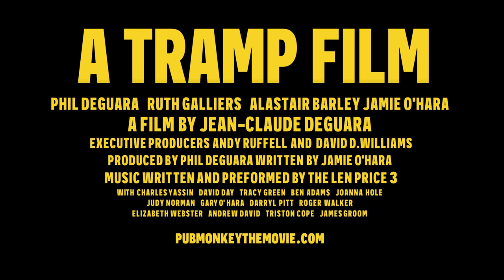The Tampon Applicator!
HIS LIFE WAS A DISASTER, UNTIL HIS GIRLFRIEND GOT KIDNAPPED!
EDDIE (Phil Deguera) IS A PUBMONKEY, he’s an amateur philosopher, a chronic loser and Frank Sinatra fan. His only discernible talent is entertaining lowlifes in the pub for free drinks.

Lately his life has taken a downward turn as he has become stuck in a dead-end job in a shoe store. One morning he receives a phone call from a crazy drug addict known as “Loony Noonie” (Alastair Barley). He accuses Eddie of stealing a shipment of cocaine and gives him till 8pm that evening to return it or he’ll kill his girlfriend (Ruth Galliers).

Eddie knows nothing about the cocaine or why his girlfriend has been taken. He decides to rally a bunch of people from his colorful past in a bizarre rescue attempt, including an aging gang of builders collectively referred to as “The Berts” and an unhinged debt-collector known as Bingo (Jamie O’Hara).

Will Eddie be able to get this disparate group together in time? Will “Loony Noonie’s” sanity hold out? And will Eddie be able to keep himself sober enough to pull off this rescue mission?